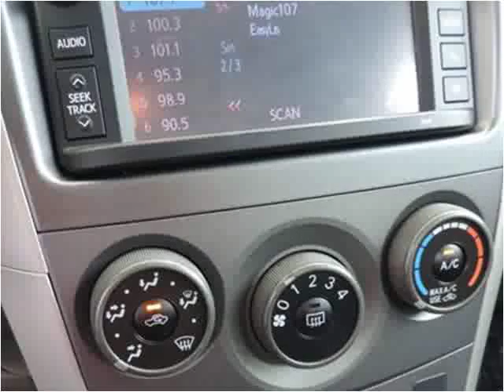2013 Toyota Corolla Used Cars Kissimmee FL